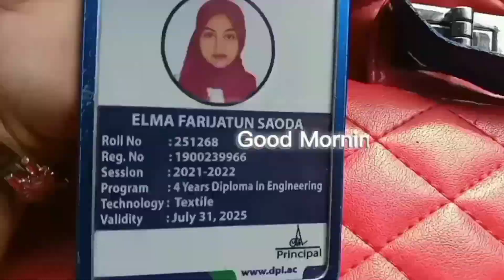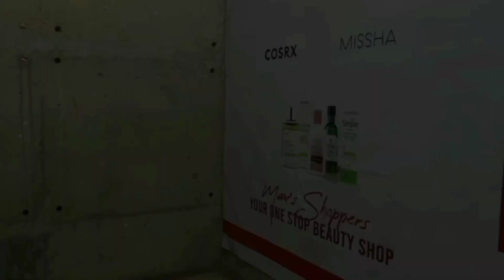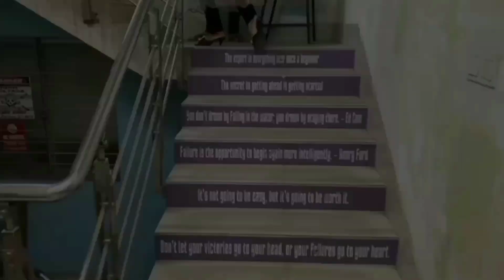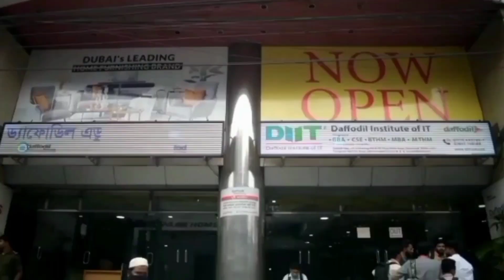সুনিশ্চিত ক্যারিয়ার হোক দেশসেরা ড্যাফোডিল পলিটেকনিকে।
❇️সুনিশ্চিত ক্যারিয়ার হোক দেশসেরা ড্যাফোডিল পলিটেকনিকে। এসএসসির পর Daffodil Polytechnic Institute এর ৪ বছর মেয়াদি ডিপ্লোমা ইন ইঞ্জিনিয়ারিং হোক তোমার আগামীর লক্ষ্য।
🔰ড্যাফোডিল পলিটেকনিকের যে কোনো তথ্য জানতে দ্রুত যোগাযোগ করো: ০১৭১৩৪৯৩২৪৬।